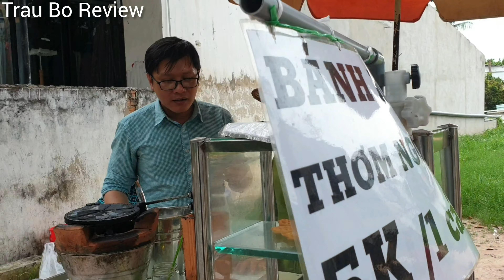Cô Phượng Chùa Tây Tạng hướng dẫn cách pha bột bánh kẹp GIÒN DẺO XỐP ngày bán 6 XÔ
Trau Bo Review mến chào quý cô bác anh chị, hôm nay bọn em sẽ dẫn qúy cô bác anh chị đến quán Bánh Kẹp Cô Phượng đối diện Chùa Tây Tạng. Cô rất là nổi tiếng và bán Bánh Kẹp rất là ngon mềm dẻo xốp giòn, ai ăn qua một lần cũng đều khen ngon và thích, và bất ngờ hơn nữa hôm nay Cô Phượng sẽ hướng dẫn cho quý cô bác anh chị cách pha bột bánh kẹp và hướng dẫn cho quý cô bác anh chị bí quyết pha bột làm bánh kẹp thơm ngon nha. Xin mời quý cô bác anh chị dành chút thời gian để cùng Trau Bo Review đến quán Bánh Kẹp của Cô Phượng nha. Để xem bí quyết pha bột bánh kẹp giòn xốp và hướng dẫn cách pha bột bánh kẹp đó là thế nào mà ai cũng khen và thích ăn đến vậy nha.
Xin chân thành cảm ơn quý cô bác anh chị rất là nhiều

QUÁN BÁNH KẸP CÔ PHƯỢNG

Địa Chỉ: Đối Diện Chùa Tây Tạng, Đường Thích Quảng Đức, Phường Chánh Nghĩa, thành phố Thủ Dầu Một, tỉnh Bình Dương
Thời Gian: Sáng 6H - 5H Chiều
Giá: 5K 1 Cái Bánh Kẹp